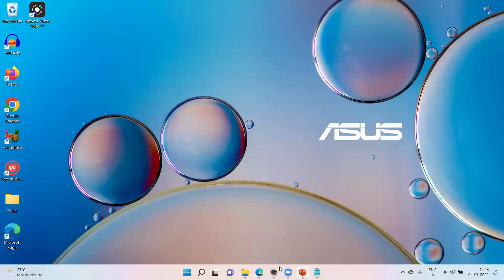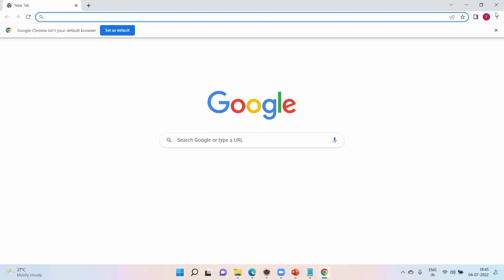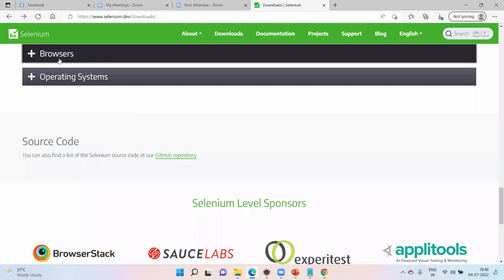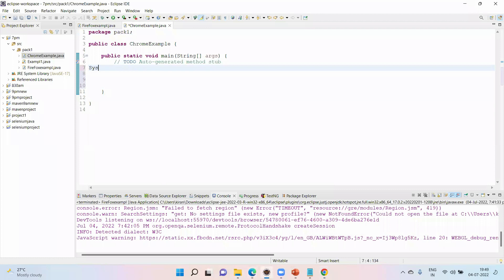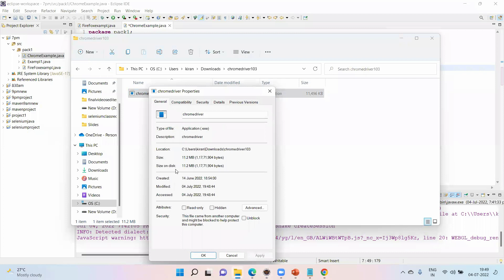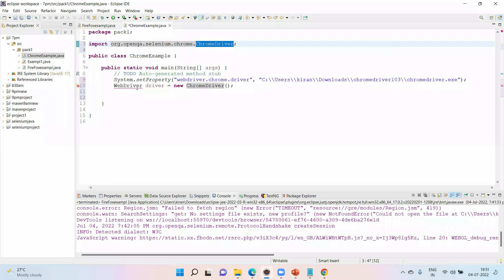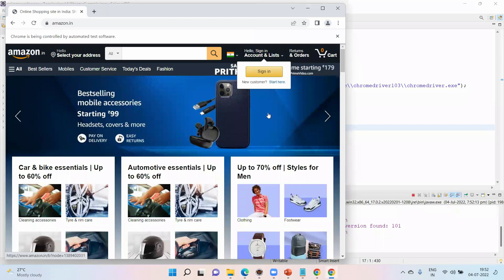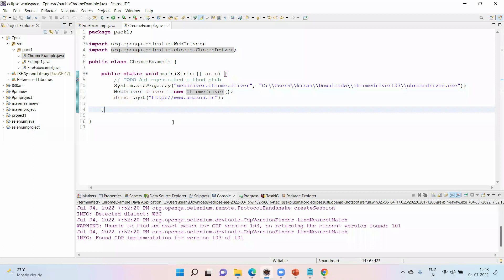Telugu-Launch Chrome browser in selenium - working with chrome browser in selenium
Launch Chrome browser in selenium - working with chrome browser in selenium
one of the famous and widely used browser
For Live Instructor-led Manual + Selenium (Advance Qa Program)
Video Tutorial / Self Learn videos :
TELUGU - Manual and Automation Selenium  at Rs ₹1299 only
Details :

TELUGU - Selenium with Core java at Rs ₹999 Only
Details :

TELUGU -  Manual Testing + Agile + Jira With Projects In Telugu at ₹599 INR only
Details:

ENGLISH Video Tutorial
For Complete Manual Testing + Agile + Jira With Projects In Telugu at ₹599 INR only
Details:

COMBO(ENGLISH + TELUGU)
For Complete Manual Testing + Agile + Jira With Projects In Telugu And English (Two courses)at ₹899 INR only
Details: